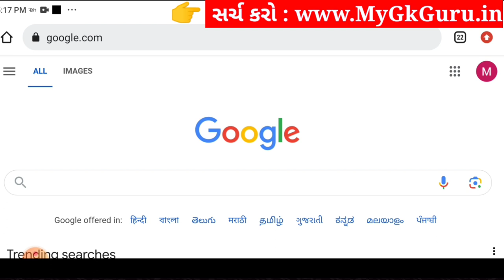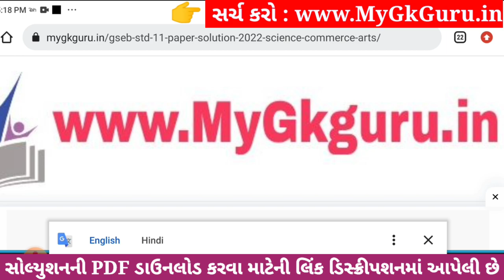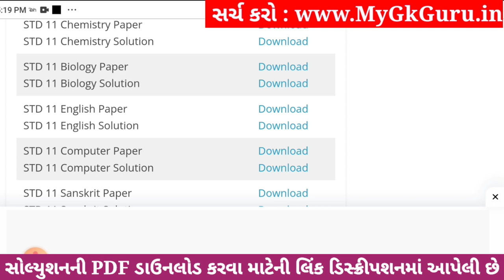Std 11 biology ekam kasoti paper solution december 2023, std 11 biology ekam kasoti solution 2023